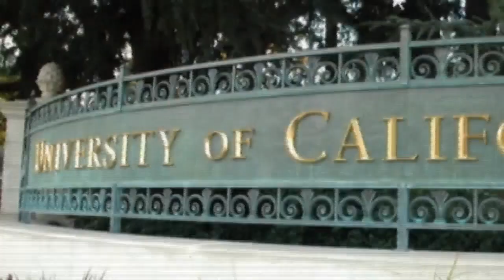Everything You Need to Know About Janet Yellen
Oct. 9 (Bloomberg) --- Bloomberg Television's Erik Schatzker examines the career of Janet Yellen, President Obama's nominee to be Fed Chairman. (Source: Bloomberg)